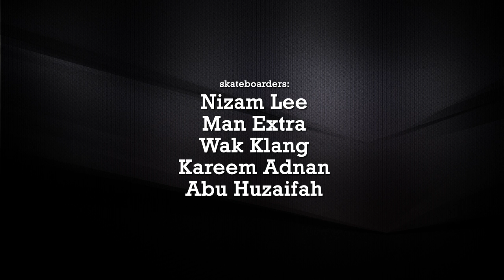A Day at The Park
Skateboarders:
Nizam Lee
Man Extra
Wak Klang
Kareem Adnan
Abu Huzaifah

Abu Huzaifah Ab. Rahman

Extra Filming:
Kareem Adnan

Produced by
Gnarly Cam Production